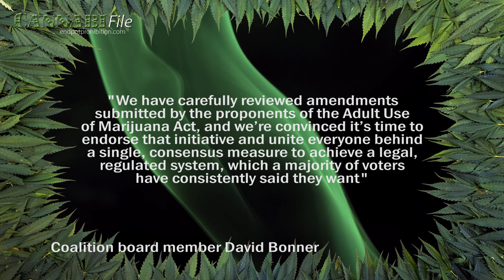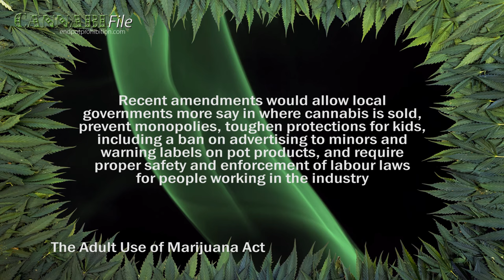Supporters Unite Behind California Cannabis Initiative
Cannabis legalisation supporters in California are uniting behind a single 2016 ballot initiative backed by Lt. Gov. Gavin Newsom and former Facebook president and Napster founder Sean Parker.